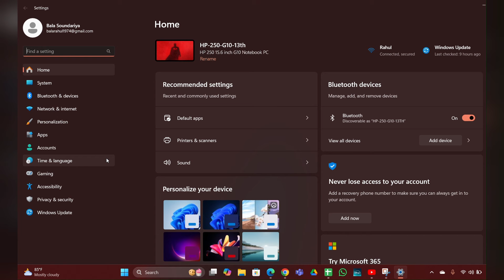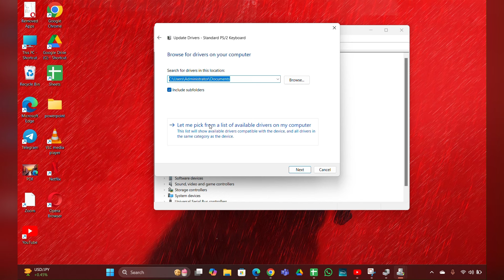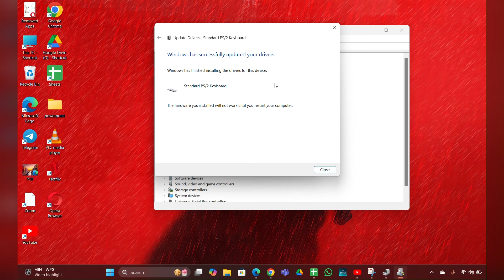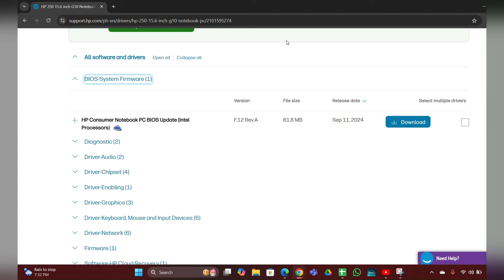How To Fix Keyboard Light In HP Laptop Not Working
In this informative video, we will guide you through the troubleshooting steps to resolve the issue of a non-functioning keyboard light on your HP laptop. Whether the keyboard backlight is not turning on or is malfunctioning, our comprehensive guide will help you identify the root cause and implement effective solutions. Join us as we explore various methods to restore the functionality of your keyboard light, ensuring a better user experience.

00:00 Introduction
00:10 Fix 1: Check Keyboard Light
00:44 Fix 2: Bios Setting
01:04 Fix 3: Update Drivers
02:13 Fix 4: Update Bios